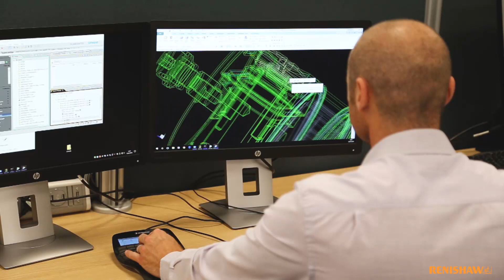Introducing the RMP400 high-accuracy machine tool probe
An ultra-compact, high-accuracy touch probe with radio signal transmission which offers all the benefits of automated job set-up as well as the ability to measure complex 3D part geometries on CNC machining centres, including multi-tasking machines. Reduce scrap, enhance productivity and increase profits.